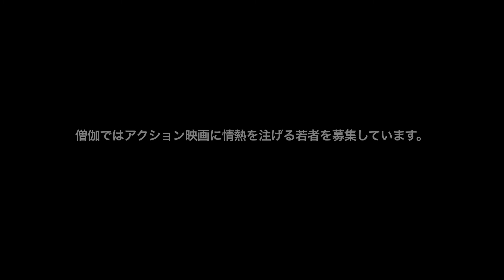Sogya image fight / 僧伽イメージ格闘シーン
A short fight sequence of upcoming action team Sogya.

A guy in white    Hiroshi Adachi /Sogya
A guy in black    Emmanuel Manzanares / Lazy Brown Productions

Camera              Wei Shao
Edited by Hiroshi Adachi

Music   Keep hope alive by Crystal method